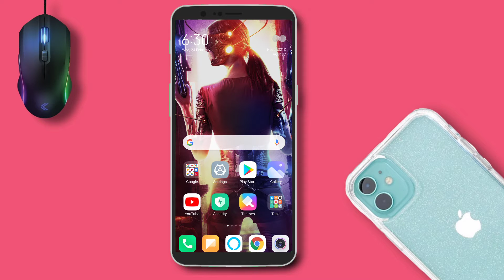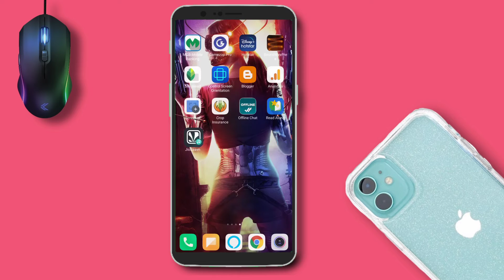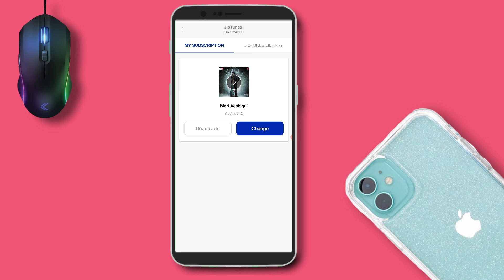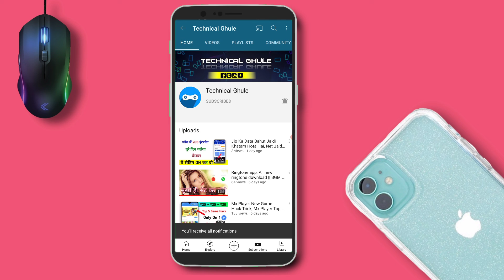Jio Tune Not Available, Jio Saavn App || How To Jio Tune Activate || Set Jio Tune Option Not Showing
Title :- Jio Tune Not Available, Jio Saavn App || How To Jio Tune Activate || Set Jio Tune Option Not Showing

hello doston,
is video Mein Maine bataya Hai ki jio Saavn Mein caller tune set kaise karen, Apne Naam Se jio tune kaise lagaen, jio tune not available kaise hataye, jio music kaise use Karen, jio music caller tune, jio savan Mein ' GoPro' kyon a raha hai, ummid hai aapko video achcha Laga